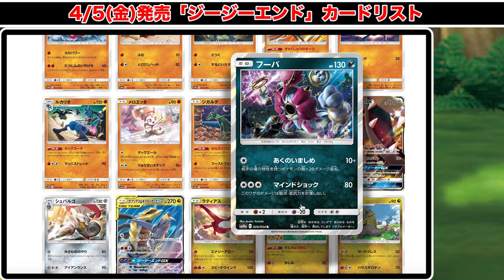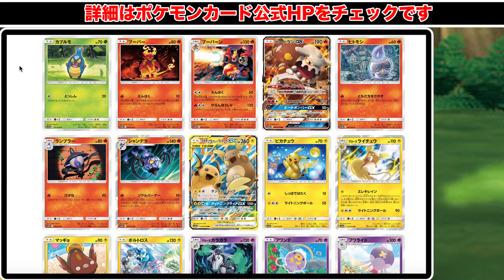【最新情報】強化拡張パック「ジージーエンド」カードリストまとめ【ポケカ】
おじさんはフウとランが一番欲しい。